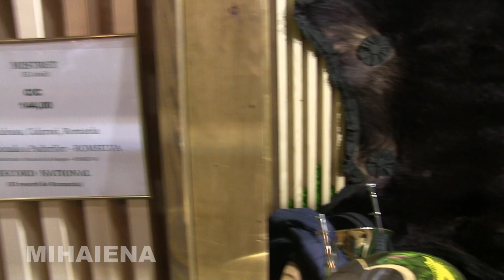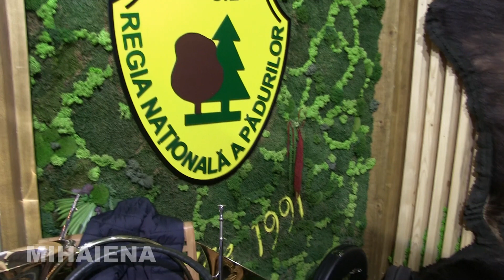Blană urs (Râușor/ Argeș), la Hunting Moldavia Bacău 2024